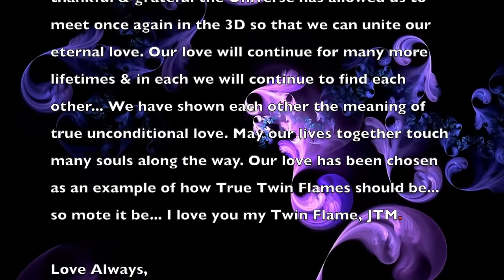WARNING: THE MOST POWERFUL | Twin Flame Meditation Music | Telepathic Communication | Sleep Music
♥ 𝚆𝚎𝚕𝚌𝚘𝚖𝚎 𝚝𝚘 𝙼𝚊𝚐𝚒𝚌𝚊𝚕 𝙱𝚕𝚘𝚜𝚜𝚘𝚖 𝙼𝚞𝚜𝚒𝚌. 𝙰 𝚌𝚑𝚊𝚗𝚗𝚎𝚕 𝚝𝚑𝚊𝚝 𝚒𝚜 𝚊𝚋𝚘𝚞𝚝 𝚖𝚞𝚜𝚒𝚌 𝚏𝚛𝚎𝚚𝚞𝚎𝚗𝚌𝚢 𝚝𝚑𝚊𝚝 𝚠𝚒𝚕𝚕 𝚊𝚒𝚍 𝚢𝚘𝚞 𝚍𝚞𝚛𝚒𝚗𝚐 𝚖𝚘𝚖𝚎𝚗𝚝𝚜 𝚠𝚑𝚎𝚗 𝚢𝚘𝚞 𝚗𝚎𝚎𝚍 𝚙𝚎𝚊𝚌𝚎, 𝚕𝚘𝚟𝚎, 𝚊𝚗𝚍 𝚑𝚎𝚊𝚕𝚒𝚗𝚐.
🔥 Warning extremely powerful Twin Flame & Soulmate meditation music. This music will touch every essence of your existence & soul 🔮 It will bring you to tears, make you purge what needs to be let go of & bring in the pureness from the inside out. ATTRACT YOUR DIVINE TWIN FLAME... A REAL & PURE RELATIONSHIP! CAUTION: DO NOT LISTEN IF YOU ARE NOT 100% SERIOUS!

🦄Twin Flames are divine...🙏 This meditation music will telepathically go deep and bring back or find your Twin Flame/Soulmate 💕

💞 This sleep music will have you both dancing in the 5D
💞 Do you want the pure love that only Twin Flames can give each other?
💞 Do you want to manifest your Twin Flame?
💞 Do you want your Twin Flame back?
💞 Do you miss them so much, you desire for them to think of you too?

Well with this powerful meditation music, it will aid you in manifesting the love you want from your Twin Flame... It will open and expand their heart chakra ❤️

💞 Imagine and Visualize
💞 Claim It With Positive Energy
💞 Vibrate and Dance In The 5D
🧚‍♂️  Footage/photos created in: Canva & iMovie